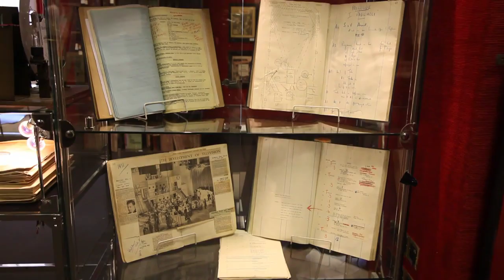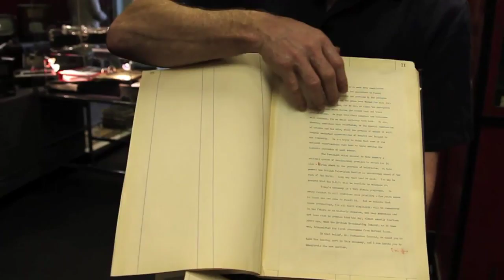Historical BBC television production files.mp4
Michael Bennet-Levy takes us through a few of the items included in an extraordinary library of original files, scripts, letters, diary entries and photographs collected by Donald Hunter Munro, who worked at the BBC as one of the worlds first television producers, that went under the hammer in London earlier this year.